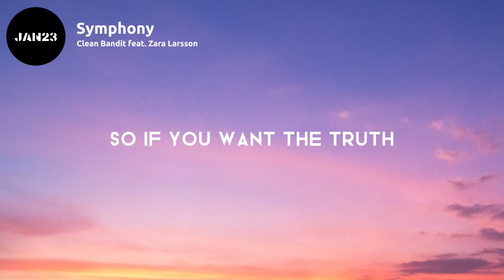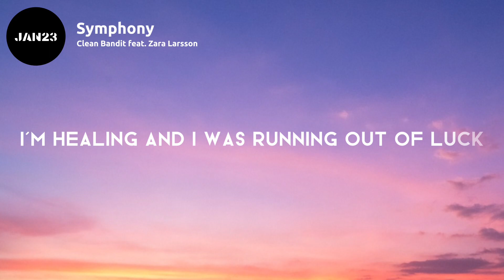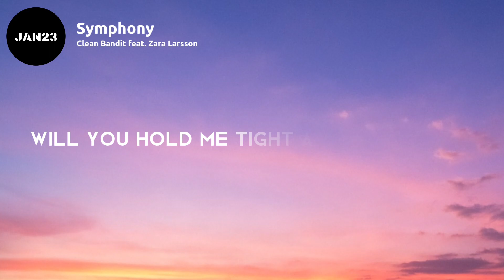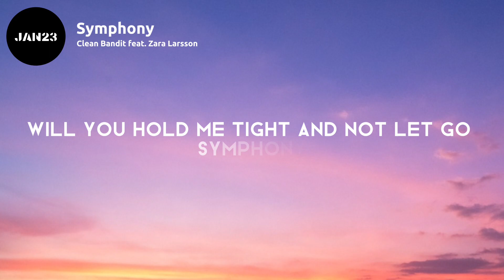Clean Bandit - Symphony (Lyrics) feat. Zara Larsson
Clean Bandit - Symphony (feat. Zara Larsson) [Official Video]

Lyrics :
[Verse 1]

[Chorus]
Symphony
Like a love song on the radio
Symphony